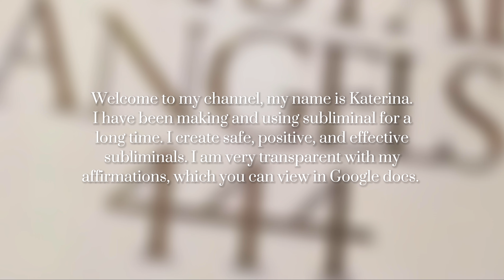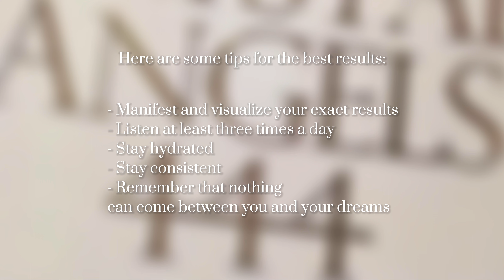⁴⁴⁴ universal booster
𝐔𝐧𝐢𝐯𝐞𝐫𝐬𝐚𝐥 𝐁𝐨𝐨𝐬𝐭𝐞𝐫 𝐒𝐮𝐛𝐥𝐢𝐦𝐢𝐧𝐚𝐥

𝐁𝐞𝐧𝐞𝐟𝐢𝐭𝐬:
- universal booster
- (boost/accelerate/force) all subliminal results, luck, success, health, happiness, peace, and desires
- ideal result
- instant results
- sped up results
- remembered results
- permanent results
- positive and safe results
- total alignment
- attract all desires and manifestations
- materialize your desires and manifestations
- manipulate your reality and perception
- results engrained in dna, rna, and genes
- offspring inherit all ideal results
- reprogram subconscious and beliefs
- full faith in all you manifest
- subconscious takes in all affirmations
- subconscious actively projects affirmations into reality
- subconscious makes affirmations concrete
- signs and encouragement when you are close

𝑾𝒆𝒍𝒄𝒐𝒎𝒆 𝒕𝒐 𝒎𝒚 𝒄𝒉𝒂𝒏𝒏𝒆𝒍，𝑚𝑦 𝑛𝑎𝑚𝑒 𝑖𝑠 𝐾𝑎𝑡𝑒𝑟𝑖𝑛𝑎．𝐼 ℎ𝑎𝑣𝑒 𝑏𝑒𝑒𝑛 𝑚𝑎𝑘𝑖𝑛𝑔 𝑎𝑛𝑑 𝑢𝑠𝑖𝑛𝑔 𝑠𝑢𝑏𝑙𝑖𝑚𝑖𝑛𝑎𝑙 𝑓𝑜𝑟 𝑎 𝑙𝑜𝑛𝑔 𝑡𝑖𝑚𝑒．𝐼 𝑐𝑟𝑒𝑎𝑡𝑒 𝑠𝑎𝑓𝑒，𝑝𝑜𝑠𝑖𝑡𝑖𝑣𝑒，𝑎𝑛𝑑 𝑒𝑓𝑓𝑒𝑐𝑡𝑖𝑣𝑒 𝑠𝑢𝑏𝑙𝑖𝑚𝑖𝑛𝑎𝑙𝑠．𝐼 𝑎𝑚 𝑣𝑒𝑟𝑦 𝑡𝑟𝑎𝑛𝑠𝑝𝑎𝑟𝑒𝑛𝑡 𝑤𝑖𝑡ℎ 𝑚𝑦 𝑎𝑓𝑓𝑖𝑟𝑚𝑎𝑡𝑖𝑜𝑛𝑠， 𝑤ℎ𝑖𝑐ℎ 𝑦𝑜𝑢 𝑐𝑎𝑛 𝑣𝑖𝑒𝑤 𝑖𝑛 𝐺𝑜𝑜𝑔𝑙𝑒 𝑑𝑜𝑐𝑠．𝐼 𝑑𝑜𝑛'𝑡 𝑜𝑤𝑛 𝑡ℎ𝑒 𝑝𝑖𝑐𝑡𝑢𝑟𝑒𝑠，𝑣𝑖𝑑𝑒𝑜𝑠，𝑜𝑟 𝑎𝑢𝑑𝑖𝑜𝑠．𝐼’𝑑 𝑙𝑖𝑘𝑒 𝑡𝑜 𝑔𝑒𝑡 𝑡𝑜 𝑘𝑛𝑜𝑤 𝑚𝑦 𝑎𝑢𝑑𝑖𝑒𝑛𝑐𝑒 𝑠𝑜𝑜𝑛 𝑠𝑜 𝑑𝑜𝑛’𝑡 𝑏𝑒 𝑎𝑓𝑟𝑎𝑖𝑑 𝑡𝑜 𝑖𝑛𝑡𝑒𝑟𝑎𝑐𝑡 𝑤𝑖𝑡ℎ 𝑚𝑒．𝑃𝑙𝑒𝑎𝑠𝑒 𝑠𝑡𝑎𝑦 𝑝𝑜𝑠𝑖𝑡𝑖𝑣𝑒 𝑎𝑛𝑑 𝑐𝑜𝑢𝑟𝑡𝑒𝑜𝑢𝑠 𝑜𝑛 𝑚𝑦 𝑐ℎ𝑎𝑛𝑛𝑒𝑙 𝑎𝑛𝑑 𝑒𝑛𝑗𝑜𝑦．

𝐓𝐢𝐩𝐬 𝐭𝐨 𝐟𝐨𝐥𝐥𝐨𝐰:
- 𝑀𝑎𝑛𝑖𝑓𝑒𝑠𝑡 𝑎𝑛𝑑 𝑣𝑖𝑠𝑢𝑎𝑙𝑖𝑠𝑒 𝑦𝑜𝑢𝑟 𝑒𝑥𝑎𝑐𝑡 𝑟𝑒𝑠𝑢𝑙𝑡𝑠
- 𝐿𝑖𝑠𝑡𝑒𝑛 𝑎𝑡 𝑙𝑒𝑎𝑠𝑡 𝑡ℎ𝑟𝑒𝑒 𝑡𝑖𝑚𝑒𝑠 𝑎 𝑑𝑎𝑦
- 𝑆𝑡𝑎𝑦 ℎ𝑦𝑑𝑟𝑎𝑡𝑒𝑑
- 𝑆𝑡𝑎𝑦 𝑐𝑜𝑛𝑠𝑖𝑠𝑡𝑒𝑛𝑡
- 𝑅𝑒𝑚𝑒𝑚𝑏𝑒𝑟 𝑡ℎ𝑎𝑡 𝑛𝑜𝑡ℎ𝑖𝑛𝑔 𝑐𝑎𝑛 𝑐𝑜𝑚𝑒 𝑏𝑒𝑡𝑤𝑒𝑒𝑛 𝑦𝑜𝑢 𝑎𝑛𝑑 𝑦𝑜𝑢𝑟 𝑑𝑟𝑒𝑎𝑚𝑠

𝑇𝑎𝑘𝑒 𝑐𝑎𝑟𝑒 𝑎𝑛𝑔𝑒𝑙𝑠 ♥︎